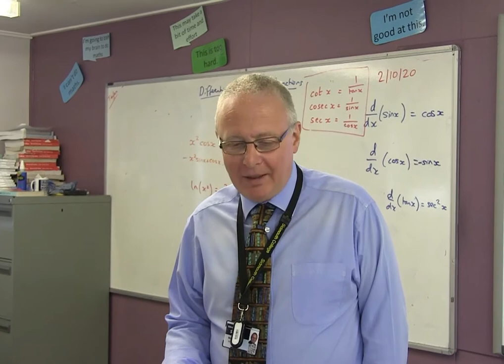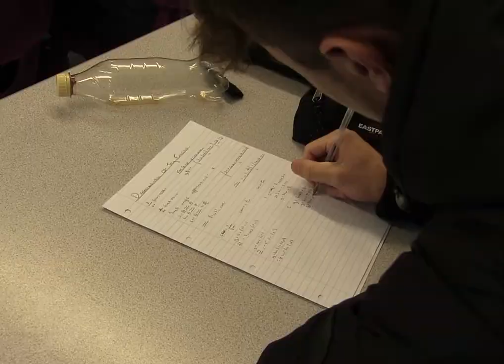Sidmouth College Sixth Form - Maths